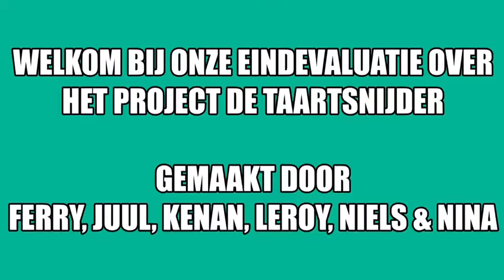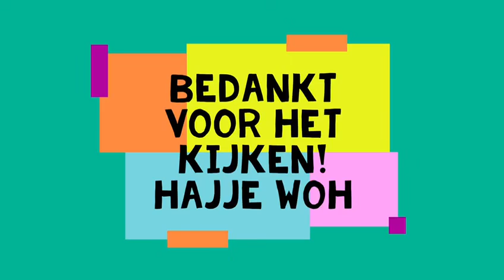Taartsnijder Project SUMMA Eindhoven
Summa Engineering
Heb jij technisch inzicht? Ben je creatief in het bedenken van oplossingen? Of wil je techniek graag koppelen aan design? Kies dan voor Summa Engineering.

Jouw toekomst binnen engineering
Techniek is overal, van ’s ochtends vroeg tot ’s avonds laat. Als je kiest voor een technisch beroep, werk je aan je eigen duurzame en milieuvriendelijke toekomst, maar ook die van anderen. Eindhoven en omgeving draagt niet voor niets de naam Brainport. In deze regio barst het van de vooruitstrevende bedrijven die nieuwe, gewilde en gebruiksvriendelijke technologieën ontwikkelen, echt Smart Engineering. Daar heb je volop kans op een goede baan. Onze opleidingen passen er perfect bij. Natuurlijk kun je na je opleiding ook verder leren.

Vier richtingen
Het eerste jaar is een basisjaar waarin je kennismaakt met de richtingen. Na dat jaar kies je in welke richting je verder gaat:

Engineering for society
Industrieel product ontwerpen
Mechatronica
Werktuigbouwkunde
We helpen je graag om je talenten te ontwikkelen in een omgeving die bij je past. Praktijkopdrachten zijn belangrijk voor het ontwikkelen van vaardigheden als communiceren en samenwerken. Bedrijven, instellingen en organisaties zijn hier nauw bij betrokken. Met je loopbaanbegeleider bespreek je de voortgang, je leerwensen, je dromen en toekomstmogelijkheden. We dagen je uit om steeds een stapje verder te gaan en het beste uit jezelf te halen.